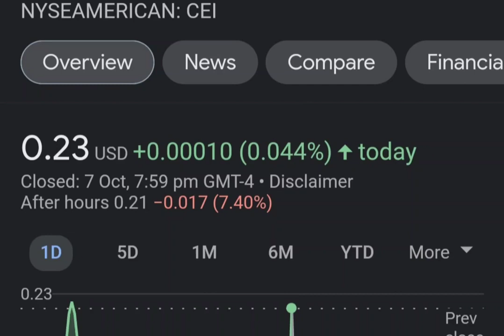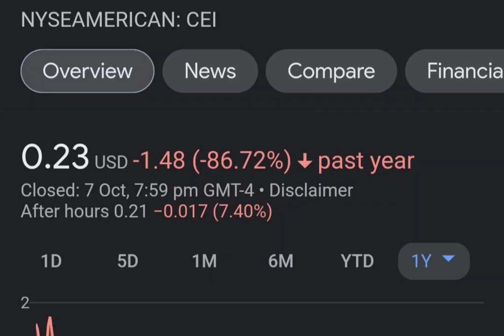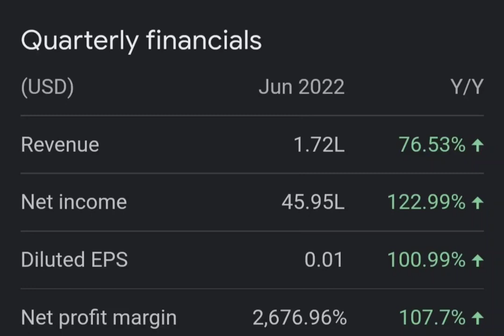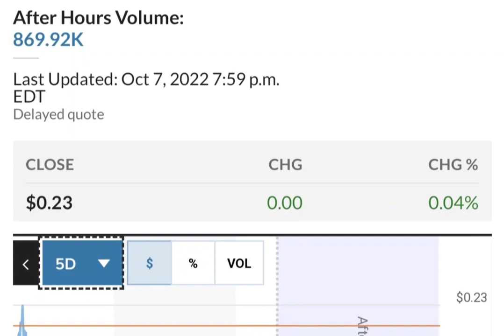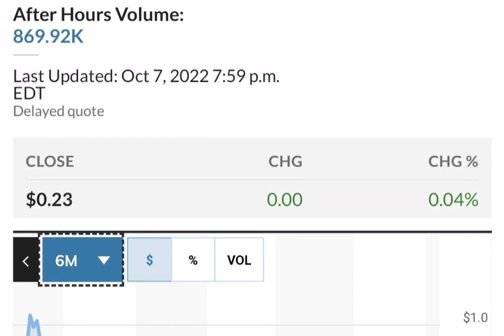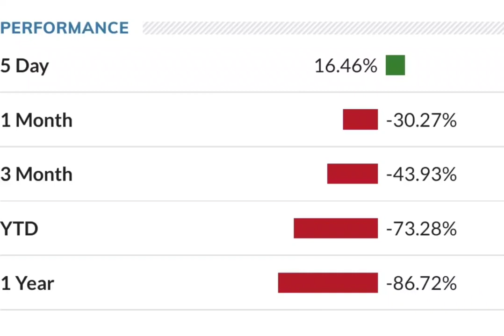THE BIG COMEBACK OF CEI SHORT SQUEEZE ! CAMBER ENERGY CEI STOCK ANALYSIS CEI SHORT SQUEEZE